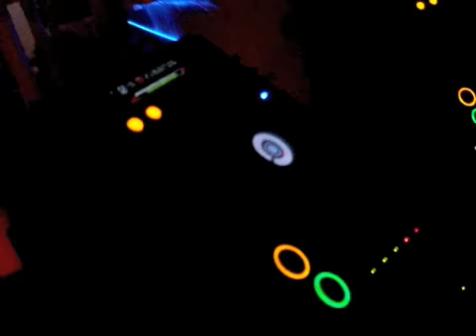Manuel Morales @ Dropeast (Club 54) London